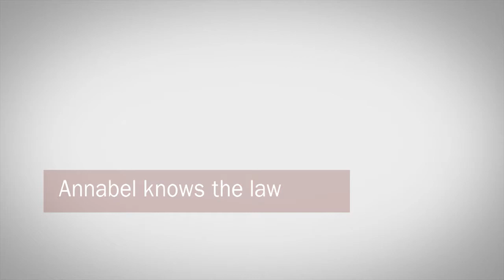More highlights of Annabel speaking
An entertaining and humorous speaker with really useful information that would transform the way you work with freelancers